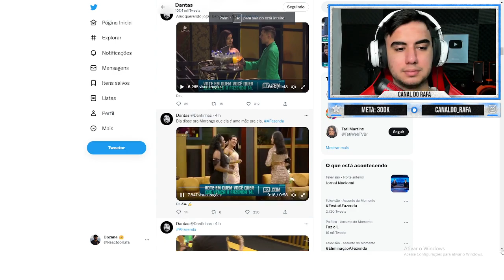ISSO QUE A BIA FALOU PARA MORANGO FICOU CHATO PARA CARAMBA!!! Mãe de Bia deve estar decepcionada...